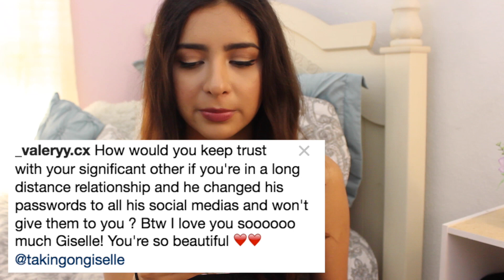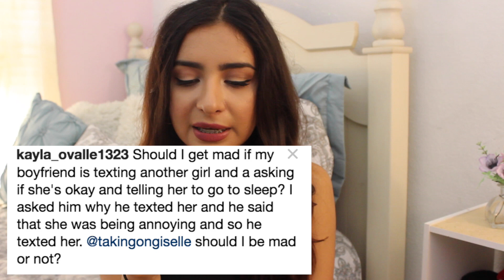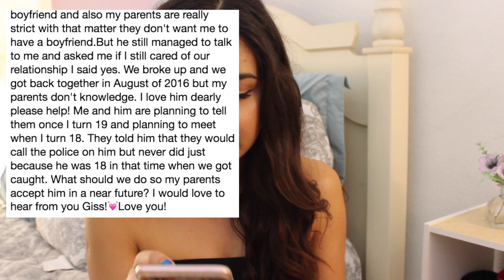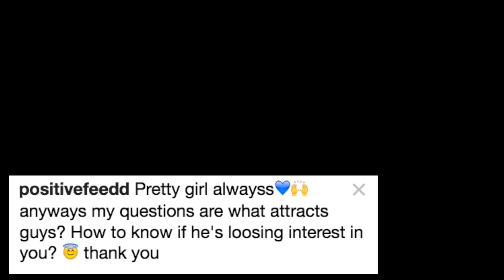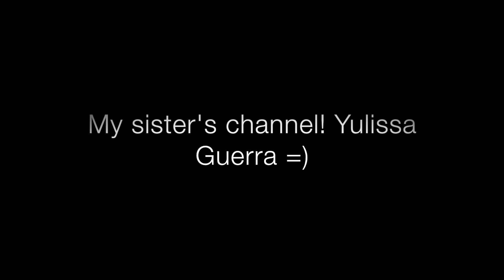DATING WHEN YOU HAVE STRICT PARENTS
How to tell a guy you're not interested? How to move on? Dating when you have strict parents?? He's talking to other girls? Long distance relationships?!

Thank you so much for your questions!! :)

If you ever want to write me something here is my address!💘
Giselle Guerra